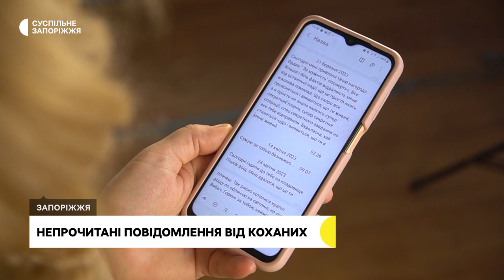"Коли ми обідаємо, наш синочок ставить тобі тарілку...": непрочитані повідомлення від коханих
Втрата на війні — це не лише трагедія окремих сімей, це трагедія для всього українського суспільства. Війна назавжди лишає слід у серцях тих, кого вона торкнулася. Ми зібрали спогади чотирьох жінок із Запоріжжя, які втратили на війні своїх коханих, щоб нагадати, якою ціною здобувається перемога.